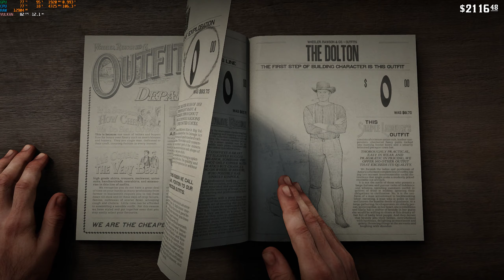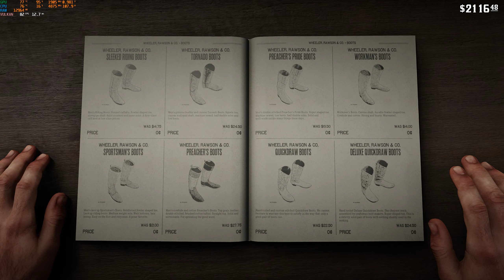Red Dead Redemption 2 Update - RTX DLSS Quality ON - Gameplay / Joshua Brown Bounty Graphics Footage